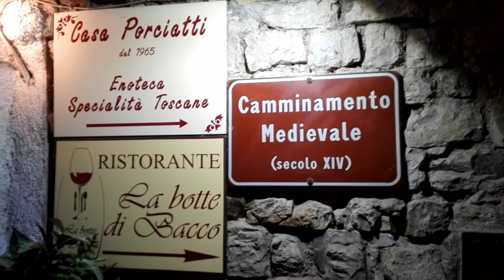Toscana Volpaia e Radda in Chianti no slideshow Tuscany Pistolozzi Marco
Volpaia è una frazione di Radda. È un borgo fortificato d'origine medioevale entro le cui mura nasce il Chianti Classico dell'odierna Fattoria Castello di Volpaia.
Radda in Chianti è uno splendido borgo medievale che conserva ancora i caratteristici vicoletti e le grandi mura.
Volpaia is a fraction of Radda. It is a medieval fortified village within the walls was born on today's Chianti Classico Castello di Volpaia Farm.
Radda in Chianti is a beautiful medieval town that still retains the characteristic alleys and the great walls.
Volpaia es una fracción de Radda. Es un pueblo medieval fortificado dentro de las paredes nació el Chianti Classico Castello di Volpaia Granja de hoy.
Radda in Chianti es un precioso pueblo medieval que aún conserva los callejones característicos y las grandes paredes.
Volpaia est une fraction de Radda. Il est un village médiéval fortifié dans les murs est né le Chianti Classico Castello di Volpaia Ferme d'aujourd'hui.
Radda in Chianti est une belle ville médiévale qui conserve encore les ruelles caractéristiques et les grands murs.